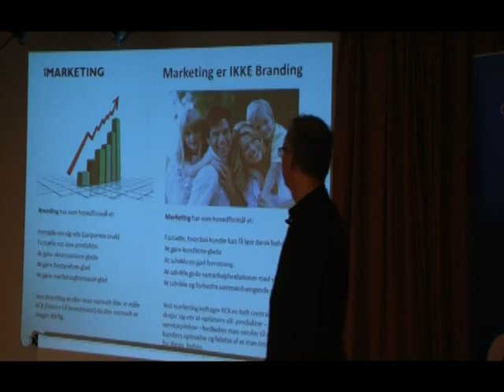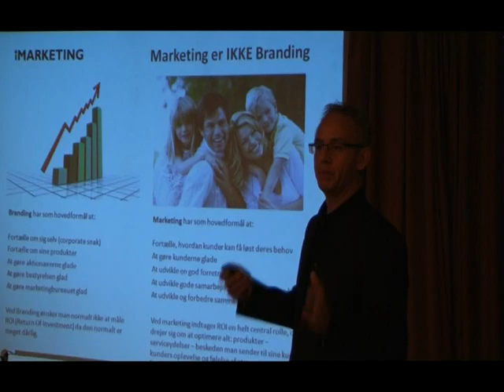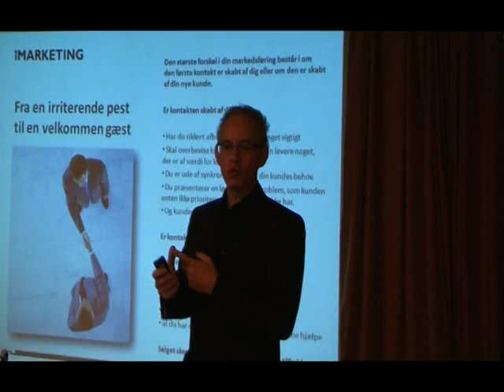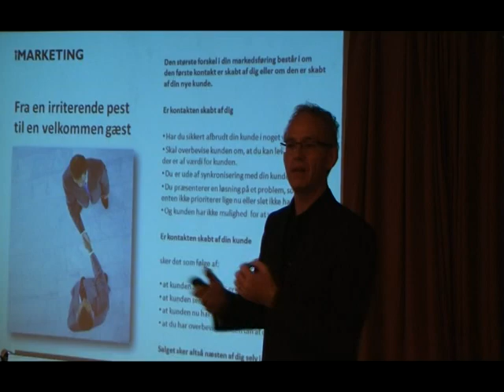Branding vs marketing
Christian Garrelts fra beskriver forskellen mellem Branding og Marketing. Videoen er optaget i forbindelse med Væksthus Hovedstadsregionen del af UGE47 arrangementerne. Videoen blev optaget på Bornholm den 20/11 2008.